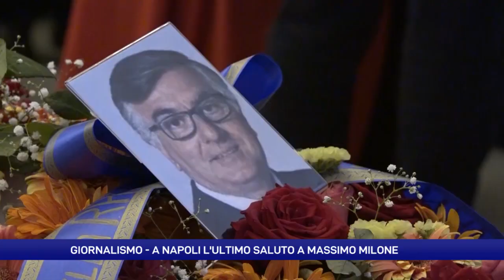Napoli. L'ultimo saluto al giornalista Massimo Milone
Colleghi, autorità e semplici cittadini hanno voluto rendere omaggio alla memoria del cronista e autore e stringersi al dolore dei familiari per l’improvvisa scomparsa